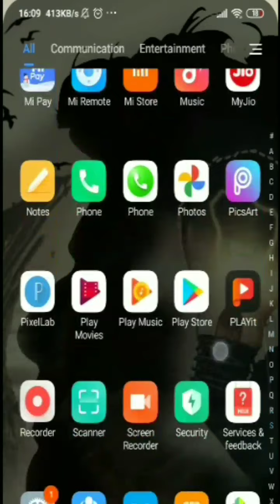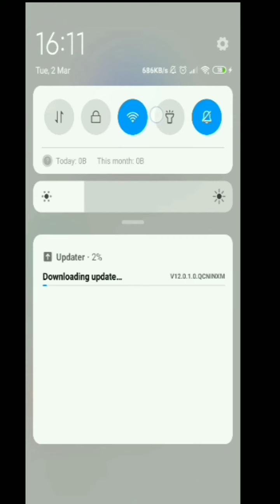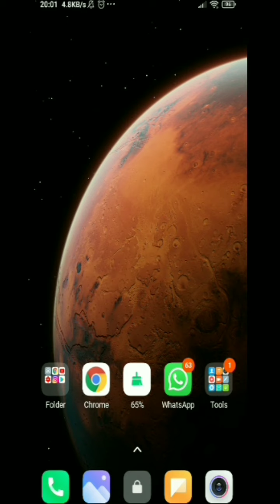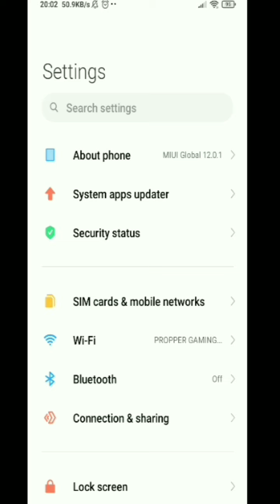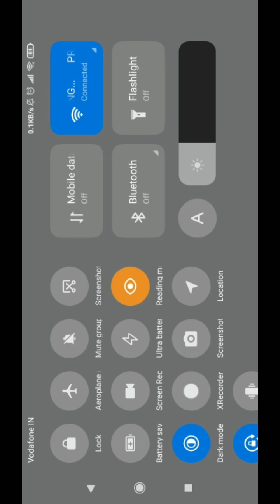Miui redmi 8 update ,redmi 8 miui 12 version update 2021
तो दोस्तो रेडमी 8 का miui का 12 version update आ वीडियो के अंदर मैं आपको पूरा कंप्लीट नहीं समझा दिया हूं और आप अगर अभी तक वीडियो नहीं देखे तो आप आकर इस वीडियो को देखिए और अपने दोस्तों को भी शेयर करिए अगर आपको इस वीडियो के अंदर कोई डाउट आपको दिख रहा है तो मुझे कमेंट बॉक्स में बता सकते नहीं तो मेल कर सकता है मैं उसका भी सलूशन देने की कोशिश करूंga 😂

miui 12 version update lagbhag sabhi phone mein a Gaya hoga is time so abhi aapke phone mein nahin aaya to vah bhi mujhe aap kaun ho aap bata sakte hain nahin to kar lena